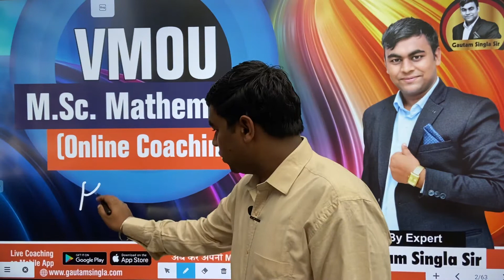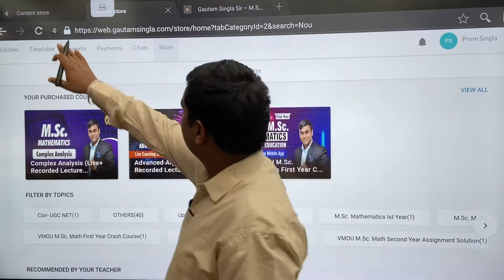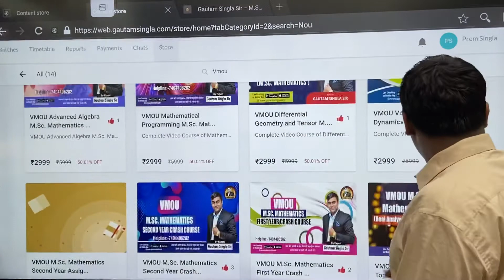VMOU M.Sc. Mathematics Assignment Solution Online Helpline:- 7404406282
VMOU M.Sc. Mathematics First Year Assignment:-
VMOU M.Sc. Mathematics Second Year Assignment:-

✓App Link For iPhone:-
[Note: In iPhone  ✓ Org Code: QWNSS ]

(India's First Learning App for VMOU M.Sc. Mathematics Live Coaching+ Recorded Lectures +Assignment Solution+ Full Online Support + Complete Study Notes + Guidance)

VMOU M.Sc. Math Coaching in Rajasthan
VMOU M.Sc. Math Coaching in Jaipur
VMOU M.Sc. Math Coaching in Kota
VMOU M.Sc. Mathematics Classes
VMOU M.Sc. Math Lectures
VMOU M.Sc. Mathematics
VMOU M.Sc. Mathematics Online admission
VMOU M.Sc. Mathematics datesheet
VMOU M.Sc. math second year
VMOU last year paper
VMOU M.Sc. Mathematics admission
VMOU M.Sc. Mathematics Kota
VMOU M.Sc. Mathematics helpline
VMOU M.Sc. Mathematics notice
VMOU M.Sc. Mathematics coaching
VMOU M.Sc. Mathematics Syllabus
VMOU M.Sc. Mathematics books,
VMOU M.Sc. Mathematics videos
VMOU M.Sc. Mathematics Rajasthan
VMOU M.Sc. Mathematics Crash Course
VMOU M.Sc. Mathematics Assignment
VMOU M.Sc. Mathematics Bhartapur
VMOU M.Sc. Mathematics Coaching Ajmer
VMOU M.Sc. Mathematics Coaching Alwar
VMOU M.Sc. Mathematics Coaching Banswara
VMOU M.Sc. Mathematics Coaching Baran
VMOU M.Sc. Mathematics Coaching Barmer
VMOU M.Sc. Mathematics Coaching Bhilwara
VMOU M.Sc. Mathematics Coaching Bikaner
VMOU M.Sc. Mathematics Coaching Bundi
VMOU M.Sc. Mathematics Coaching Chittorgarh
VMOU M.Sc. Mathematics Coaching Churu
VMOU M.Sc. Mathematics Coaching Dausa
VMOU M.Sc. Mathematics Coaching Dholpur
VMOU M.Sc. Mathematics Coaching Dungarpur
VMOU M.Sc. Mathematics Coaching Hanumangarh
VMOU M.Sc. Mathematics Coaching Jaisalmer
VMOU M.Sc. Mathematics Coaching Jalore
VMOU M.Sc. Mathematics Coaching Jhalawar
VMOU M.Sc. Mathematics Coaching Jhunjhunu
VMOU M.Sc. Mathematics Coaching Jodhpur

VMOU M.Sc. Mathematics Coaching Karauli
VMOU M.Sc. Mathematics Coaching Kota
VMOU M.Sc. Mathematics Coaching Nagaur
VMOU M.Sc. Mathematics Coaching Pali
VMOU M.Sc. Mathematics Coaching Rajsamand
VMOU M.Sc. Mathematics Coaching Sawai Madhopur district
VMOU M.Sc. Mathematics Coaching Sikar district
VMOU M.Sc. Mathematics Coaching Sirohi district
VMOU M.Sc. Mathematics Coaching Sri Ganganagar district
VMOU M.Sc. Mathematics Coaching Tonk district
VMOU M.Sc. Mathematics Coaching Udaipur district